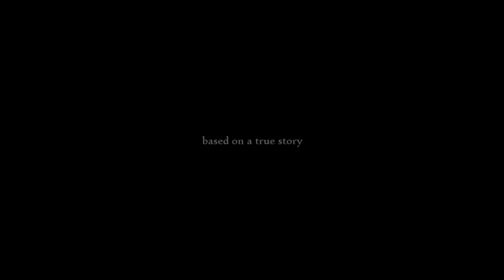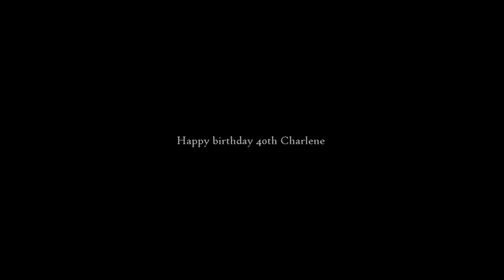charl birthday video